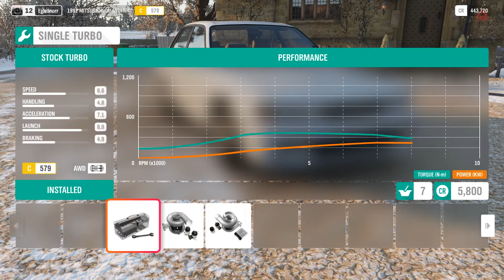1992 Mitsubishi Galant VR4 Build Under 10 Minutes - Forza Horizon 4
I built and modified a 1992 Mitsubishi Galant VR-4. Such a great car even it is not young anymore. Love the body, love the sound, love everything from her. Enjoy the Video